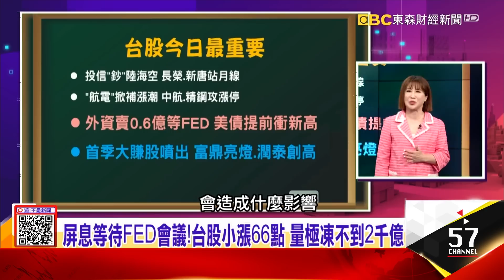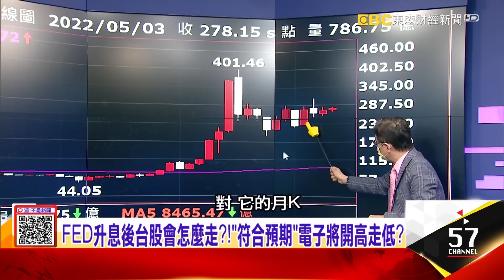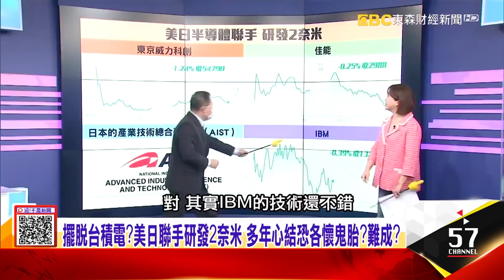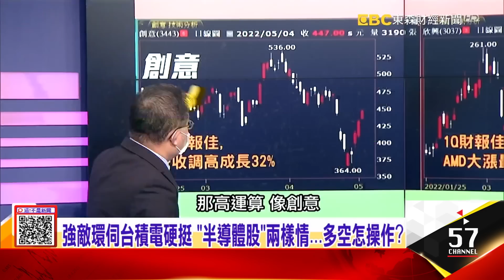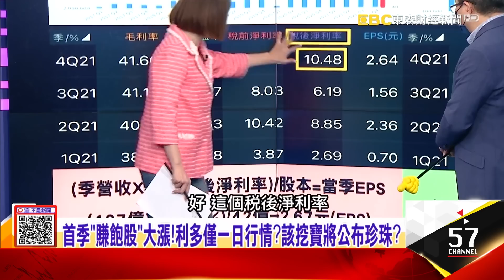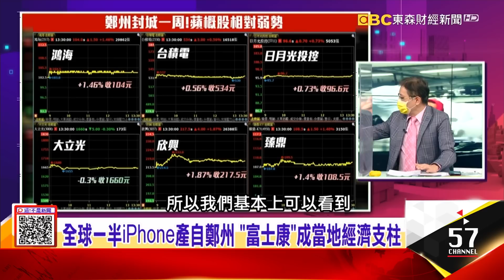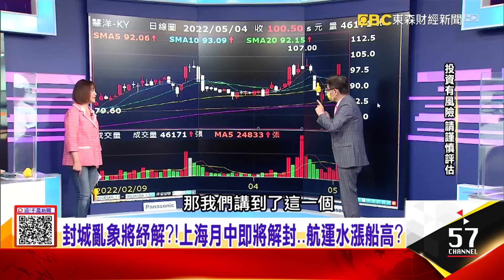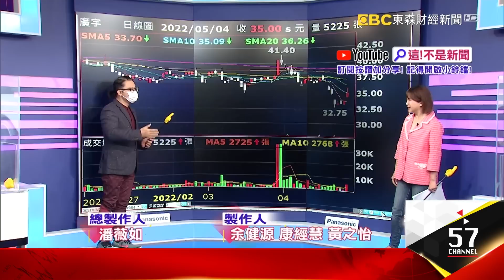跌破550元台積電像「龍蝦爬上岸」？ 護國神山股價上看1000？鄭州海空物流一團亂！臺北到鄭州運費比到歐洲還貴「蘋果車」胎死腹中？ 特斯拉擬在上海建二廠迎戰最強對手？-【這！不是新聞】20220504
超車台積電！三星3奈米預計Q2量產 數據曝光真相是…喊爽的？
美日聯手、三星猛追 台積電兩大威脅沒在怕？AMD財報已暗示？
強敵環伺台積電硬挺 「半導體股」兩樣情…多空怎操作？
蘋概股夢靨！iPhone大本營「鄭州」今封城 供應鏈快斷
「貨車」成高速公路上稀缺物資 運費翻十倍漲不稀奇
封城亂象將紓解？！上海月中即將解封…航運水漲船高？
馬斯克笑不出來？沒方向盤、腳踏板 蘋果車靠全自駕完勝特斯拉？
特斯拉靠上海超級工廠頻創奇蹟 38秒造車秘密武器曝光？
蘋果車棄中靠台韓？鴻家軍扮演Apple Car供應主力？誰可追？

來賓：連乾文、謝晨彥、蔡明彰、楊雲翔